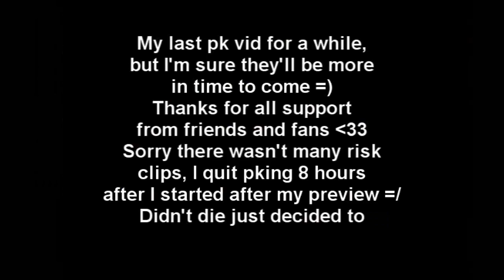Dizzi2004 BH/PVP Vid 8 | Staff of Light Hybrid Pking | Turmoil/SS/ Insane Risks | Full Drag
#92 - Most Viewed (Today)
#9 - Most Viewed (Today) - Gurus

Songs:
Skillet - Hero
Thee 6 Mafia feat. Tiësto - Feel It
Mclean- My Name

Staff of Light  Hybrid | Turmoil/SS/ Insane Risks | Full Drag Focus Sight Hexcrest Divine Sigil Familiarisatioin runescape bh bounty hunter pvp worlds pking pro tank elvemage kids ranqe darker manz bwuk im pb dizzi2004 hybrid

rs elvewatford
rs elvewatford
1 Pure Devil, Evilsexc, Dizzy Mauler, I Shonomercy, E4t F0od Nub, Im Easy Xp, Iminsan3, Pure insan3, and Xoxofuryxoxo.
6th outlaw i meleed i ultimate strength hybrid barrage blitz burst 99 range mage krazyfaken finnald party hat phat set rich staker best